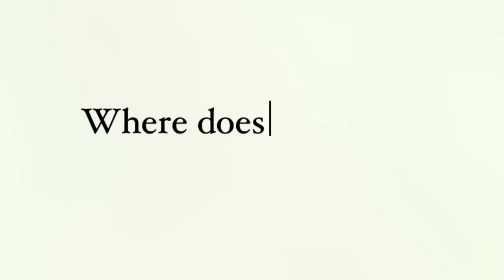How I have compassion with my FEAR as an Artist